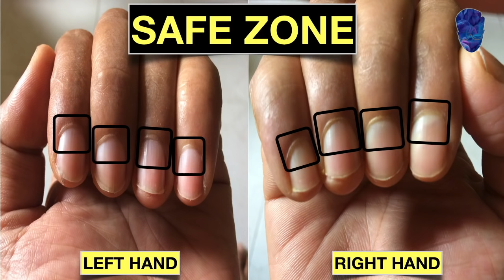Balayam Nail Root or Nail Top ? Explained in details and doubts cleared | Hindi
Is video mein Balayam se related doubts clear kiya gaya hai. Balayam kaise karna hai, nail root se ya top se? Nail Root kya hota hai? Kitne Din karna hai? Kab tak karna hai? Baal kab se ugna chalu hoga? In sab se related ekdum details mein samjhaya gaya hai. Please video ko end tak jarur dekhiye. Kuch bhi doubts ho toh Comments kijiye.

My Recommendation - Touche Wellness Follinion Onion Hair Oil

Daily Use Natural Mild Shampoo
1. Havintha Shampoo Powder:
2. Khadi Shampoo

The Camera I use to shoot this video Sony Alpha ILCE 6400L

TO WATCH

How to improve DIGESTION to Stop HAIR FALL and promote Hair Growth ? पाचन शक्ति कैसे ठीक करें ? Part - 2

DHT क्या है और कैसे इसको Block करके नए बाल उगाये ? जानने के लिए इस वीडियो को देखिये

Side effects of Balayam |बालायाम करने से बाल क्यों झड़ते है ? सर दर्द या भरी भरी क्यों लगता है ?